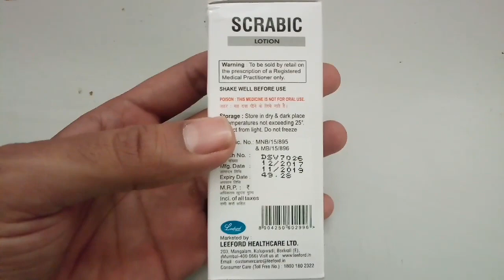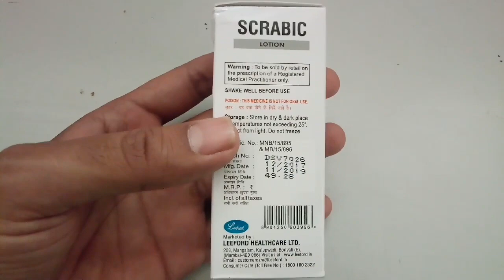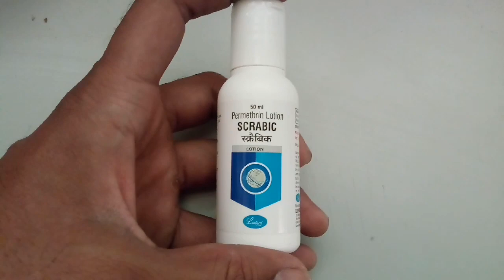Scrabic lotion (permethrin) uses, benefits, side effects, how to use, review in Hindi